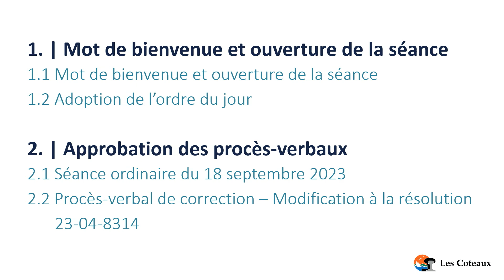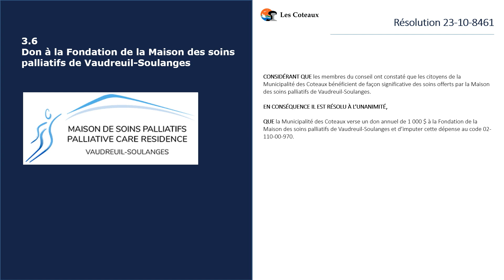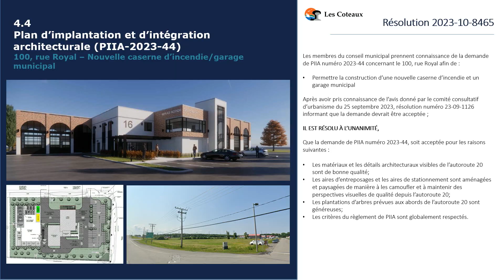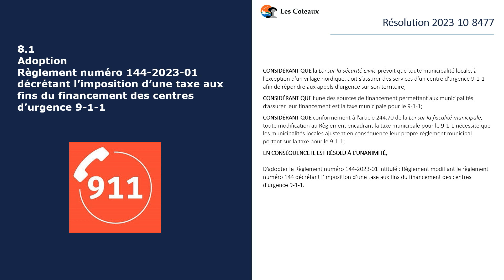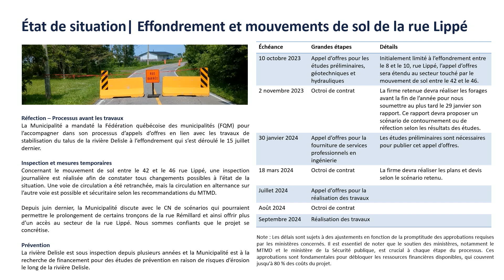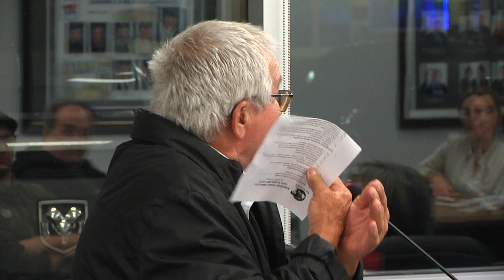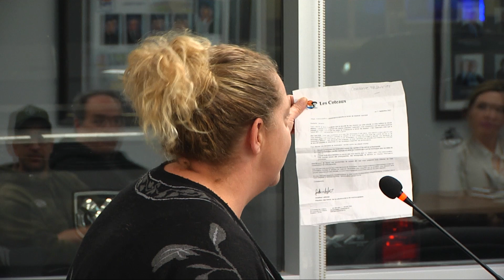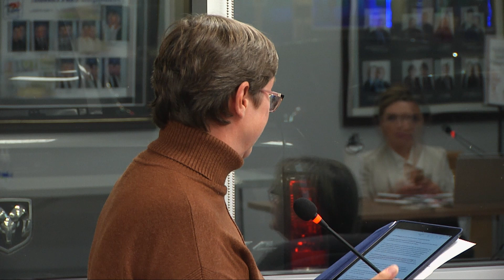SÉANCE ORDINAIRE DU 16 OCT. 2023 | LES COTEAUX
« Aucun élément ne peut être copié, reproduit, modifié, réédité, chargé, dénaturé, de quelque manière que ce soit, sous quelque support que ce soit, de façon partielle ou intégrale, sans l’autorisation écrite et préalable de la municipalité des Coteaux.»

00:00:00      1.MOT DE BIENVENUE ET OUVERTURE DE LA SÉANCE
00:01:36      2. APPROBATION DES PROCÈS-VERBAUX
00:03:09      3. ADMINISTRATION ET FINANCES
00:11:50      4. AMÉNAGEMENT DU TERRITOIRE, URBANISTE ET ENVIRONNEMENT
00:22:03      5. TRAVAUX PUBLICS ET HYGIÈNE DU MILIEU
00:26:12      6. LOISIRS, SPORTS, CULTURE ET VIE COMMUNAUTAIRE
(aucun sujet)      7. RESSOURCES HUMAINES
00:30:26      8. SERVICE INCENDIE ET SÉCURITÉ PUBLIQUE
(aucun sujet)      9. COMMUNICATION ET RELATION AVEC LE MILIEU
00:31:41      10. INVITATIONS, INSCRIPTIONS, ÉVÈNEMENTS ET ACTIVITÉS
(aucun sujet)      11. COMMUNICATION DES MEMBRES DU CONSEIL
(aucun sujet)      12. AFFAIRES NOUVELLES
00:38:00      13. PÉRIODE DE QUESTIONS
01:57:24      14. LEVÉE DE LA SÉANCE